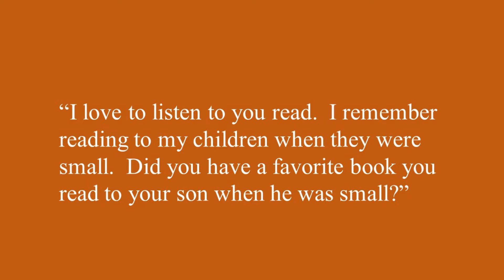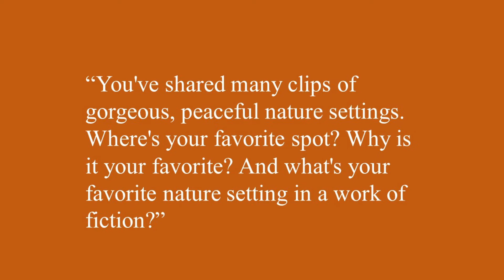Q&A part 2 (My Second Booktube Birthday!) [CC]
Join me for part TWO of my long-winded answers to your fabulous questions!

CORRECTION: Robert McCloskey, not Robert Lawson, wrote Make Way for Ducklings.  Robert Lawson write other childhood favorites of mine, including Ben and Me, Mr. Revere and I, and Rabbit Hill--and he illustrated the wonderful Wee Gillis.

Headwraps (Totally not sponsored, but if Wrapunzel ever decides to sponsor small booktube channels, you can bet that I will stand in line--ethics be damned.)